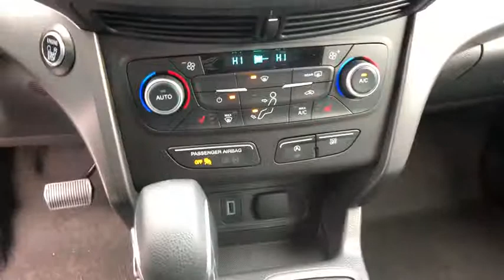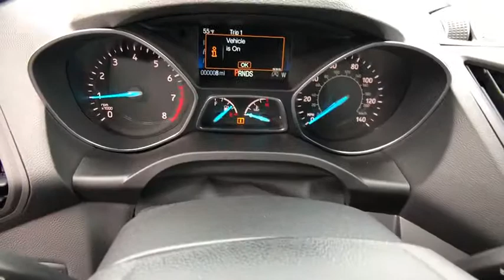2019 FORD ESCAPE SE 4WD Redding, Eureka, Red Bluff, Northern California, Sacramento, CA 19F551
BALTIC SEA GREEN METALLIC New 2019 FORD ESCAPE  SE  4WD available in Redding, California at Crown Motors Redding. Servicing the Eureka, Red Bluff, Northern California, Sacramento, CA area.
2019 FORD ESCAPE  SE  4WD  - Stock#: 19F551 - VIN#: 1FMCU9GD1KUB79851